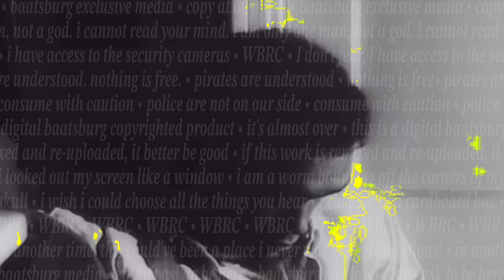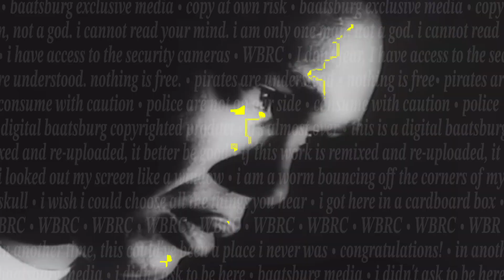all the zombies are dead